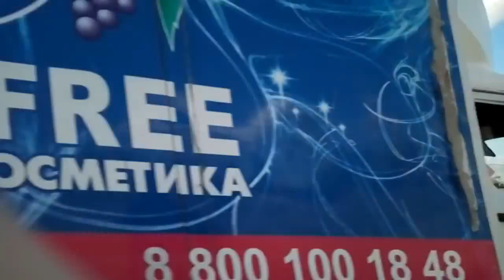Авария возле Красного Кута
В Краснокутском районе Саратовской области легковой автомобиль вылетел в кювет и опрокинулся на бок. Подробнее
Интернет-газета «Четвертая Власть»